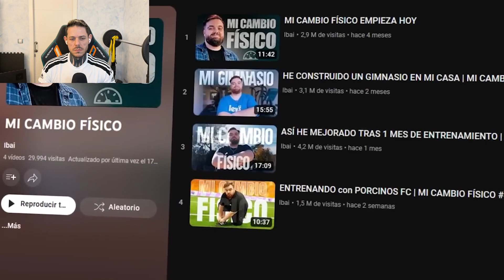REACCIONANDO AL CAMBIO FÍSICO DE IBAI - Llegó el fallo: Mis comentarios habiendo estado en su peso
Reacción al cambio físico de Ibai.

➨ Los batidos de proteínas que yo tomo: